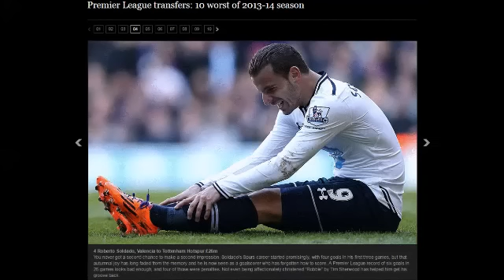Roberto Soldado - Flop Of The Year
"Robbie" Soldado, an absolute flop! Biggest waste of £26millions imaginable, see his worst misses & biggest fails here!